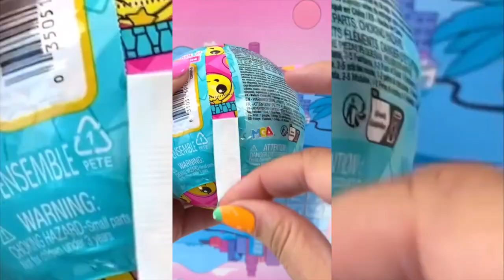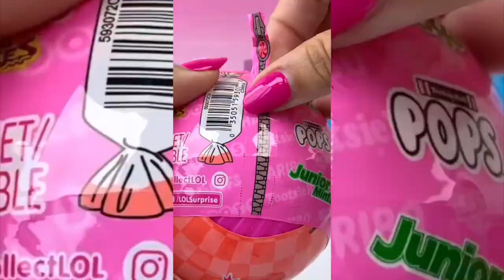UNBOXING Blindbags L.O.L. Surprise ASMR